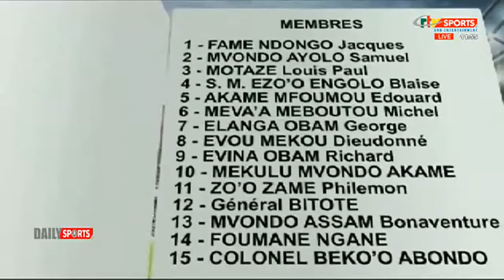CRTV - DAILY SPORTS - (QUALIFICATION CAN 2021 : Des LIONS DIMINUÉS) - Vendredi 26 Mars 2021